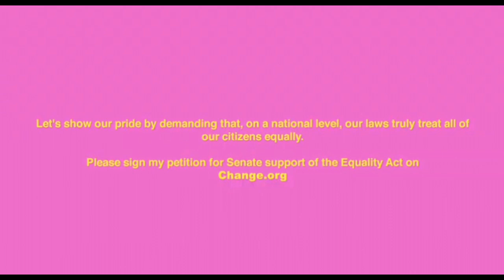Taylor Swift- You Need To Calm Down Parody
I know this is ugly sorry because I don't have a nice camera... I need your cooperation

This video is copyrighted because I use the music...

Taylor Swift- “You Need to Calm Down”. ©️2019 Republic Records.